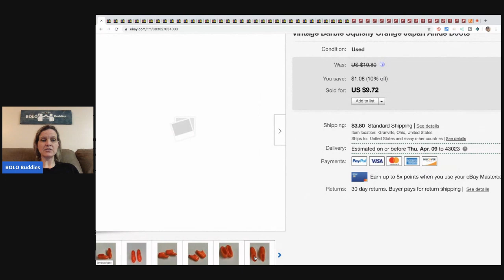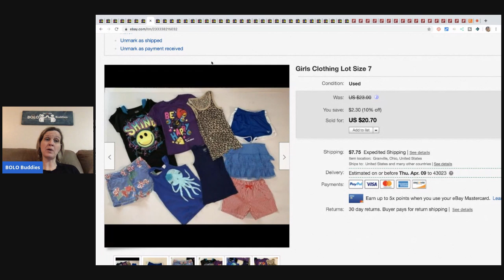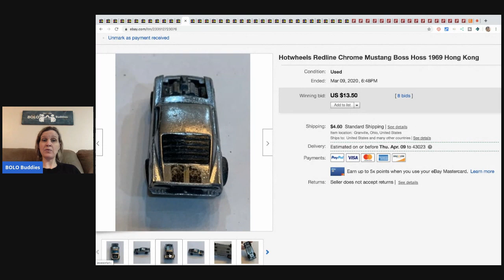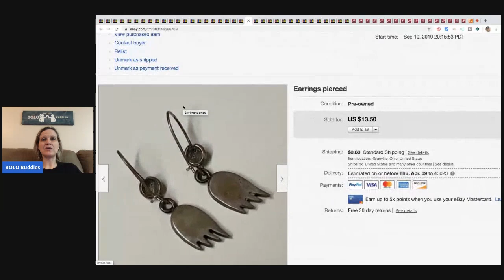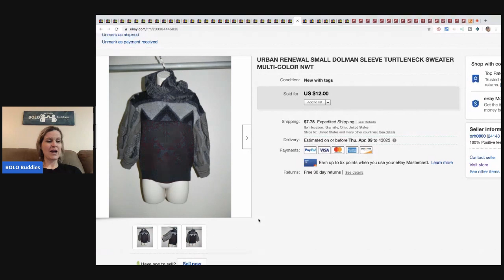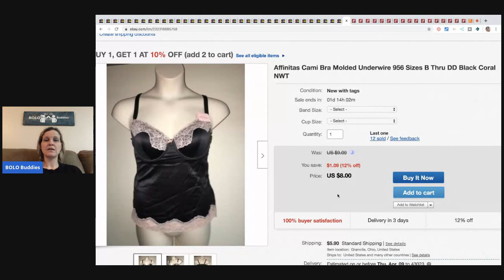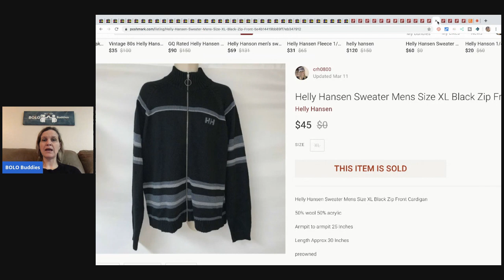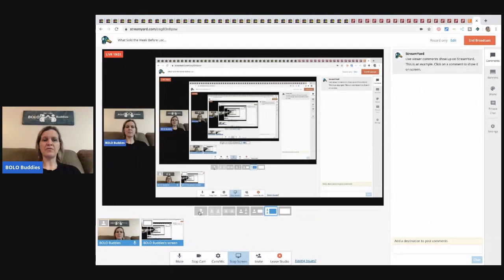What Sold the Week Before Lockdown Ebay Poshmark Etsy